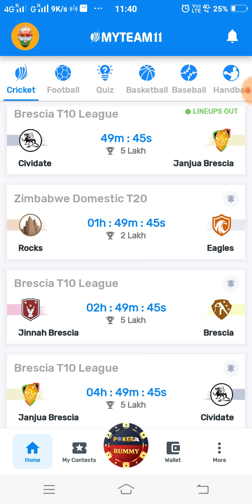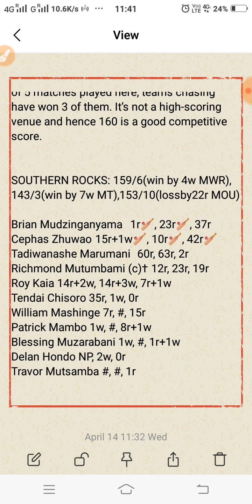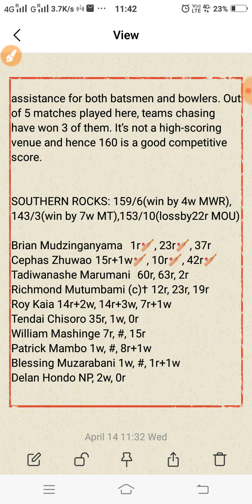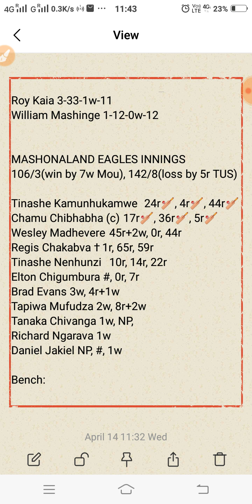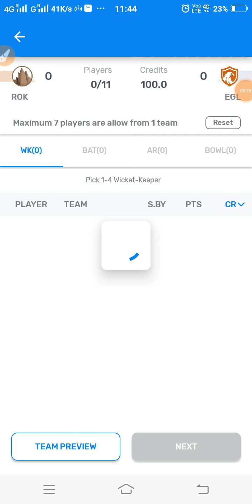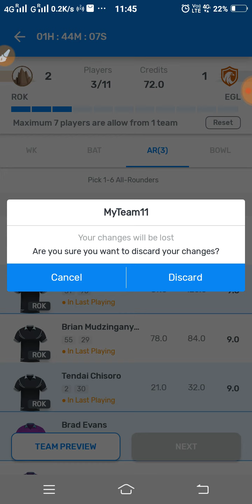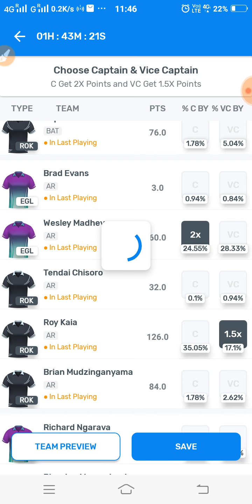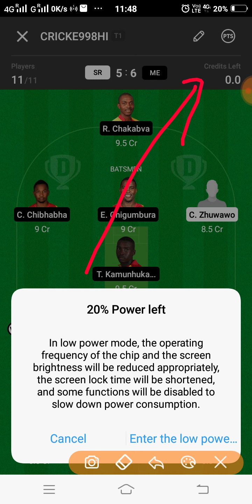SR vs ME Dream11 Prediction | SR vs ME Dream11 Team | 8th T20 | Zimbabwe T20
This video shows the dream11 team for SR vs ME match. Prediction, analysis, pitch report, stats, squad and possible playing 11 of sr vs me dream11 team.